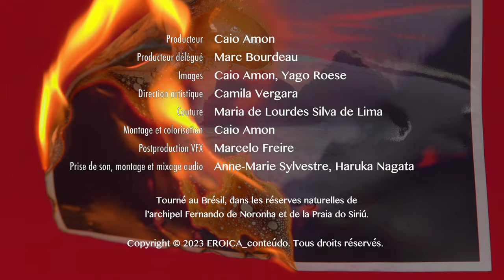Denis GOUGEON ◆ Piano-Soleil (vidéo officielle) ◆ Album Montréal Musica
Denis Gougeon (1951) 🇨🇦
- Piano-Soleil (Six thèmes solaires)

🎥 Court métrage musique avec danse / Short music film with dance

🏆 Best Performance, Audience Awards, Dance Festival ◆ Experimental, Dance & Music Film Festival 🇨🇦 2023
🌟 Official Selection, Short Dance/Musical ◆ Short To The Point Festival 🇷🇴 2023
🌟 Nominee (4x), Short Film, Dance/Poetic Film, Experimental Film, Original Score ◆ Lonely Wolf International FilmFest 🇬🇧 2023
🌟 Finalist, Experimental Music Video ◆ Experimental Brazil Film Festival 🇧🇷 2023
🌟 Official Selection, Classical Music Video ◆ 9th Music Film Festival 🇺🇸 2023
🌟 Official Selection, Short Dance ◆ Dancinema 🇺🇸 2023
🌟 Official Selection, Music Video, Summer Edition ◆ Inheritance Environmental Festival 🇮🇪 2023
🌟 Official Selection, Short Film ◆ Buenos Aires ArteNonStop Film & Art Festival 🇦🇷 2023
🌟 Official Selection, Screendance ◆ InShadow Screendance Festival 🇵🇹 2023
🏆 Winner, Best Multimedia Work ◆ Açorianos Prize for Dance 🇧🇷 2023
🌟 Honourable Mention, Best Music Video ◆ WideScreen Film & Music Video Festival 🇨🇦 2024

Caio Amon ◆ réalisation, images, montage, colorisation / director, images, editing, colour grading
Camila Vergara ◆ danse, chorégraphie, direction artistique / dance, choreography, artistic direction
Yago Roese ◆ images
Marcelo Freire ◆ postproduction VFX
Maria de Lourdes Silva de Lima ◆ couture / sewing

Marc Bourdeau ◆ piano
Anne-Marie Sylvestre, Haruka Nagata ◆ prise de son, montage et mixage audio / audio recording, editing, and mixing

EROICA_conteúdo ◆ production vidéo
Conseil des Arts et des Lettres du Québec (CALQ) ◆ soutien financier / financial support

Tourné au Brésil, dans les réserves naturelles de l'archipel Fernando de Noronha et de la Praia do Siriú / Shot in the Brazilian natural reserves of the Fernando de Noronha archipelago and the Praia do Siriú.

Album Montréal Musica (04.2023)
Centredisques / Centrediscs